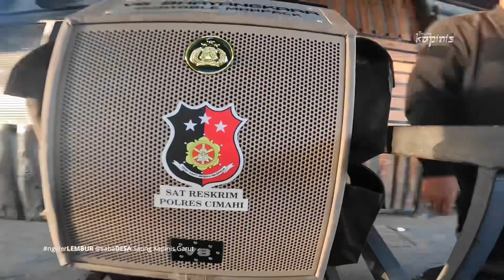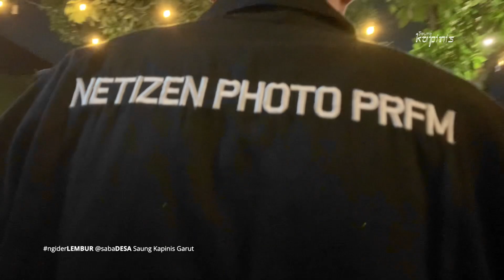Bukber Pertama Tahun ini Bersama MediaGram SeBandung Raya dan Kapolres Cimahi, Kang Aldi Subartono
Wargi ini adalah buka puasa bersama pertama saya tahun ini, terasa istimewa karena dilakukan bersama para Admin Medigram  Sebandung Raya dan Kapolres Cimahi Bapak Aldi Subartono S.H, S.I.K., M.H., CHPR di Cenghar Cafe Cimahi.

Dalam sambutanya Kapolres menyatakan bahwa ini adalah langkah awal sinergi antara Polres Cimahi dengan Mediagram Sebandung Raya dalam  menyampaikan Infomasi, khususnya yang berhubungan langsung dengan Kepolisian di Wilayah Cimahi, dalam kesmepatan ini Pak Kapolres juga mengumumkan program LAPOR PAK KAPOLRES REBORN sebagai RUANG KOMUNIKASI warga bersama kepolisian, dan tentunya menjadi upaya dari RESPON CEPAT dalam menindaklanjuti laporan Mastarakat.

Nomor Lapor Pak Kapolres Reborn 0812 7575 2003